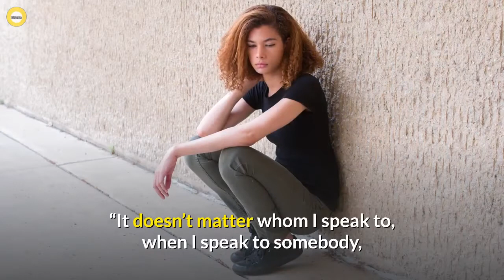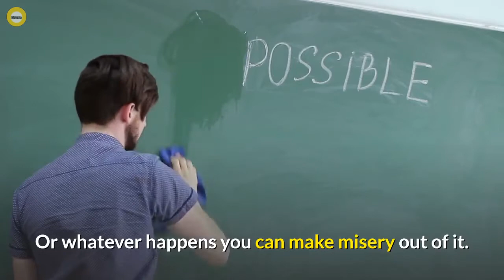Warning: This Story Can Change How You Act At The World! | Sadhguru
“If you ask a tree how he feels to know that he’s spreading his fragrance and making people happy, I don’t think a tree looks at it that way. I am just like that, and it is just my nature to be like this.” – Sadhguru

We are thankful to the isha foundation and for amazing content.